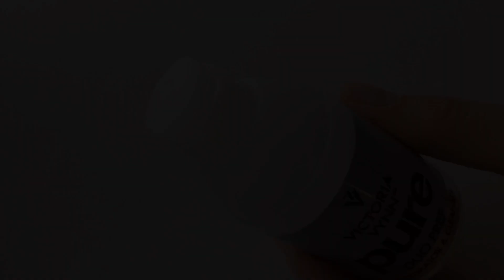Дизайн Ногтей Аэрокисью + Выравнивание Ногтей Базой! Омбре На Ногтях, Градиент!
В этом видео я покажу как я делаю выравнивание базой! А так же дизайн с использованием аэрокисти! Аэрография без аэрографа!

Для дизайна я использовала:
база густая  Victoria Vynn
цветной гель-лак Victoria Vynn № 026
топ Victoria Vynn
гель-краска Kodi белая
кисть 2в1 (тонкая/плоская)
аэрокисть
обезжириватель/жидкость для сн. липкого слоя Victoria Vynn
безворсовые салфетки
лампа Victoria Vynn

Вы можете зарабатывать в Youtube на своих видео. Подключайтесь к партнерской программе. Вам будут платить независимо в какой стране вы живете.